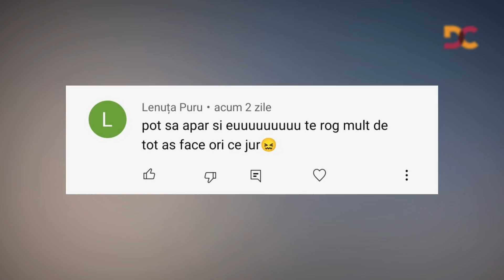Așa Ceva vezi RAR! Cazuri 1 La un Miliard Filmate de camera Video!!!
- Sursele clipului:
   Youtube,Google,Wikipedia -